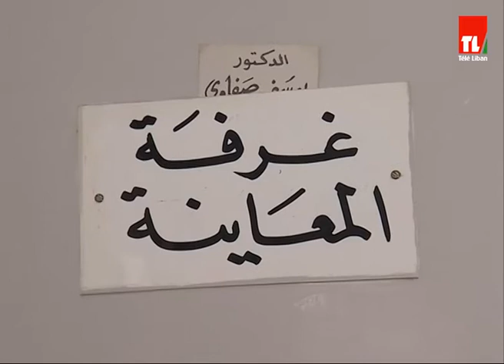مشاكل و حلول - 13/07/2017